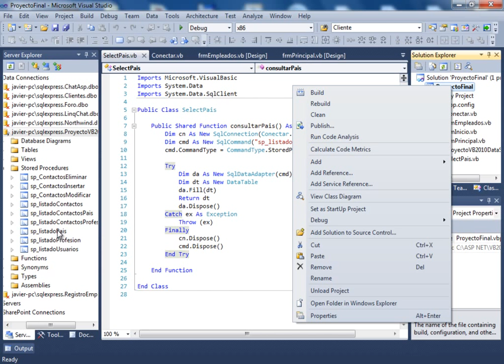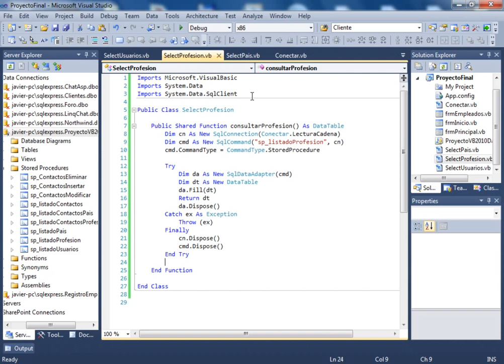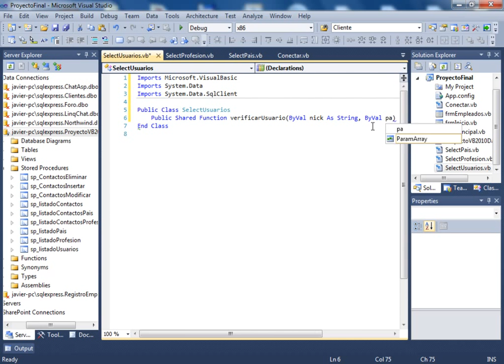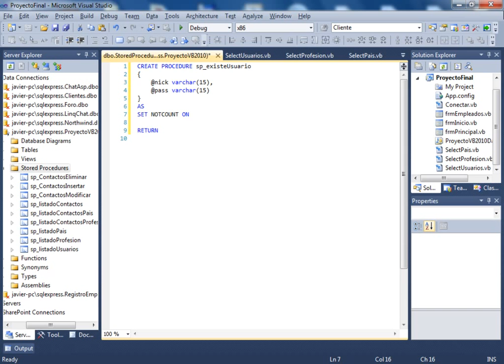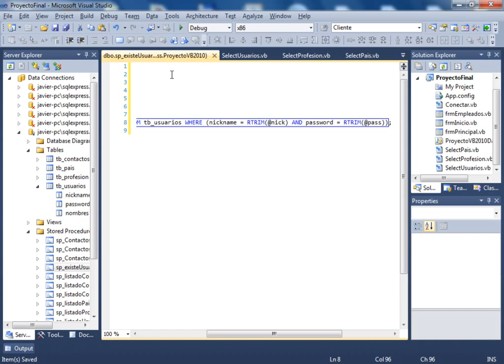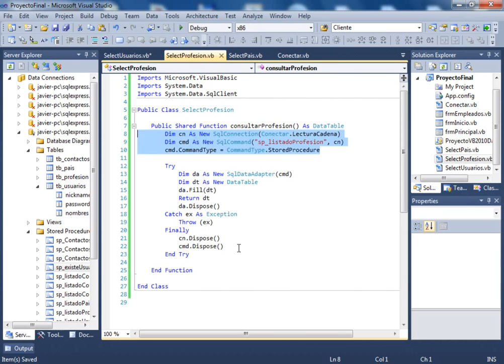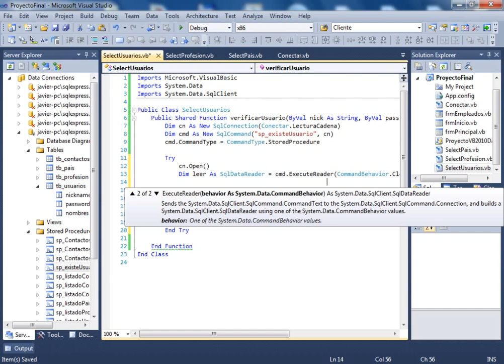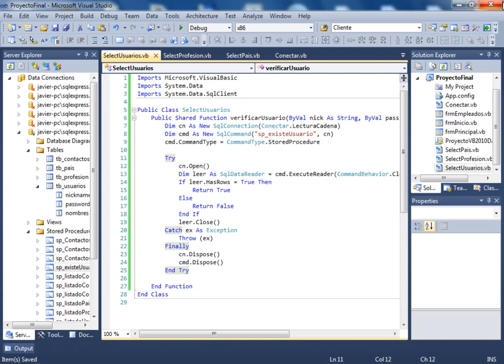CURSO DE VISUAL BASIC .NET AVANZADO - VIDEO 41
Creación de las clases: SelectProfesion y SelectUsuario y sus funciones necesarias.Estas clases se van a comunicar con los procedimientos almacenados respectivos que fueron creados en videos anteriores.